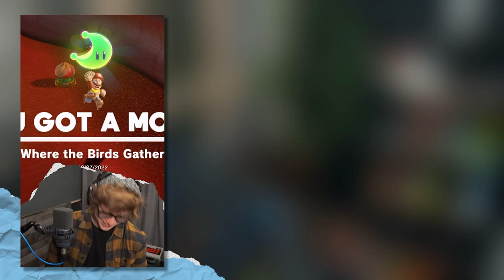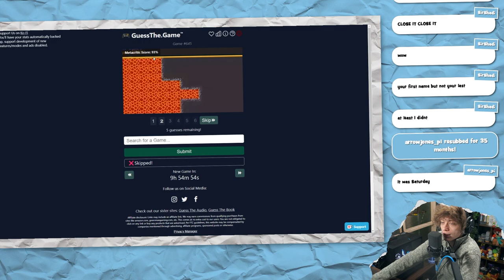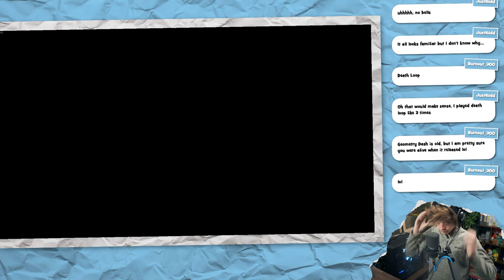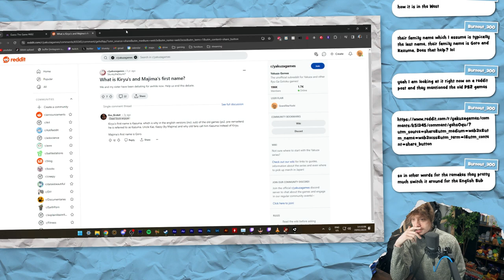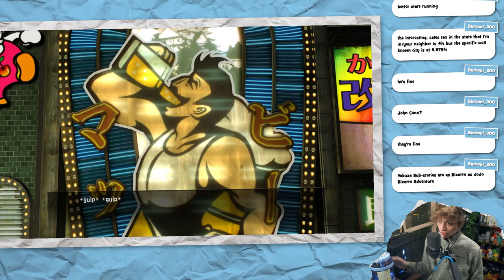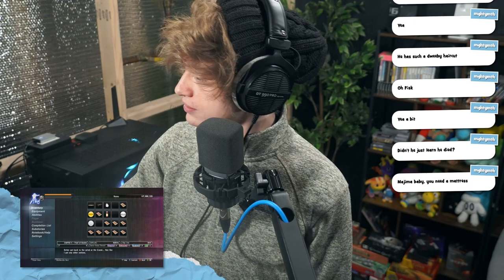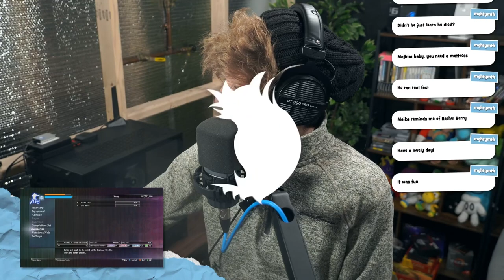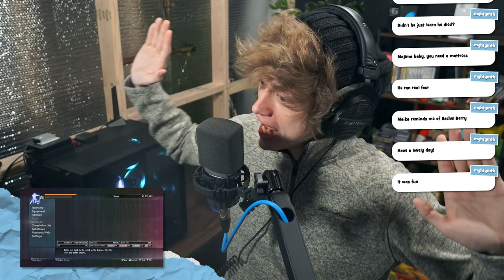Oops, ALL SUBSTORIES! (Also Majima Loses an Eye or Something) • Yakuza 0 #06 • 「19 February 2024」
Originally Streamed: 12 February 2024

CHAPTERS
Intro Music + Clips: 0:00
Intro Chat: 16:50
Guess the Game: 24:20
Yakuza 0: 46:00
Outro: 4:58:40